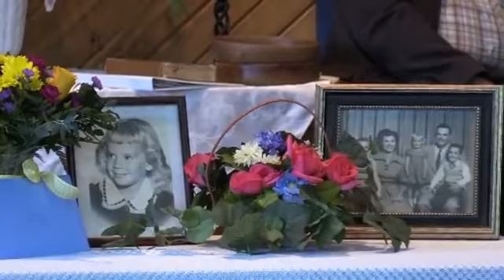220313 Linda McCown Memorial